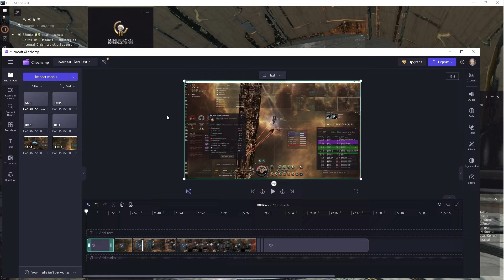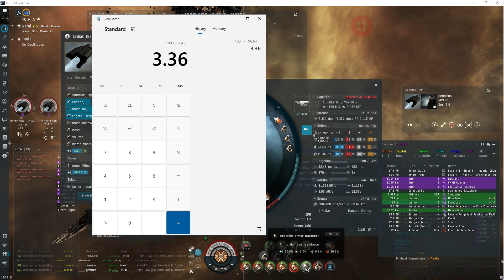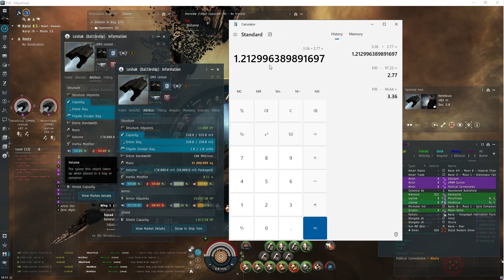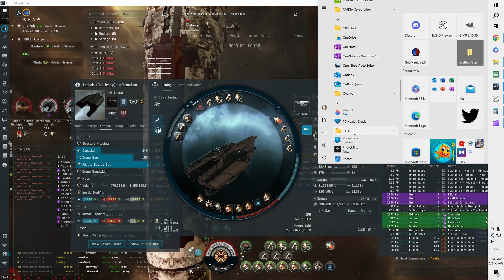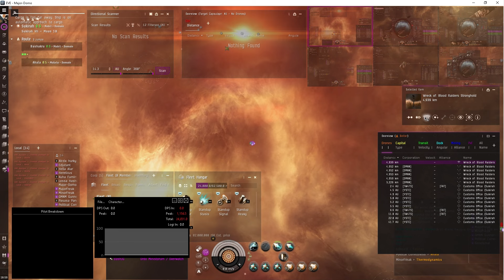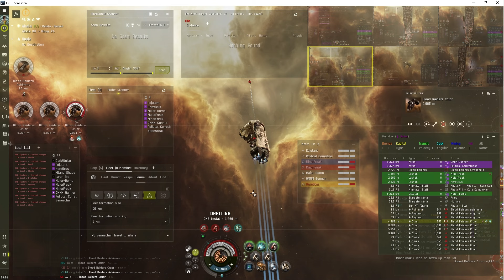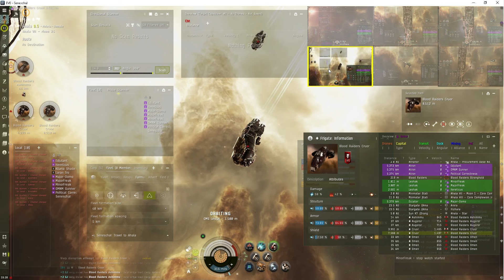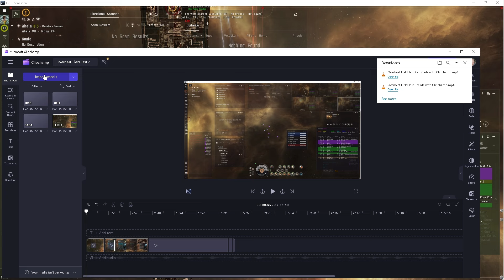Eve online - Overheating; An indepth look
*clip compilation* *TL;DW in beginning*

basically overheating lowered the omen damage by 20% in the test, using PELD to measure maximum dps incoming. I was able to comfortably overheat for about 2.5 minutes, long enough i figure for the omens to derp and switch targets...way i figure this will allow me to withstand overwhelming omen firepower just long enough to pop the stronghold and gtfo with the loot.